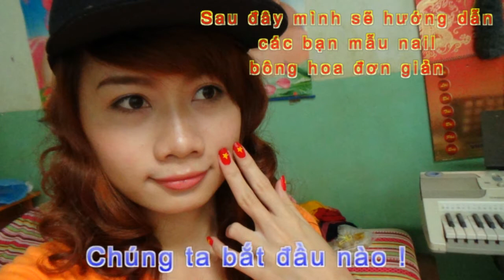Cute Orange Nail Polish With Flowers - NailDesigns.me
We list daily tutorial videos on all the newest nail art. DIY Nail Design